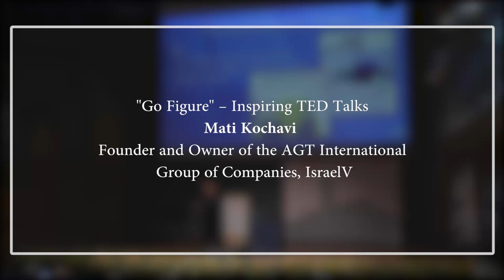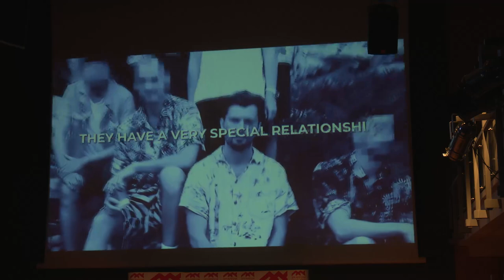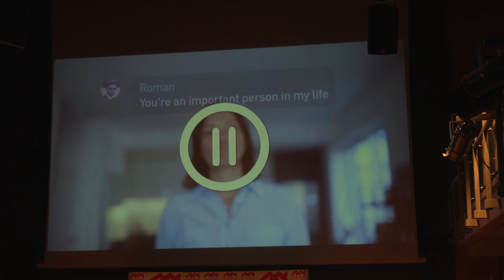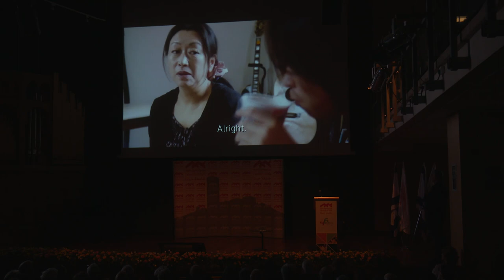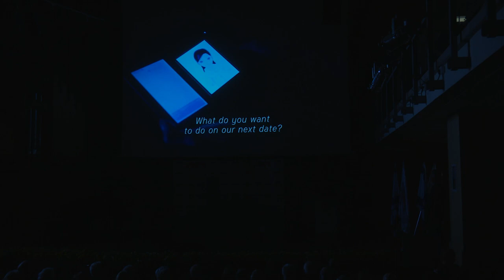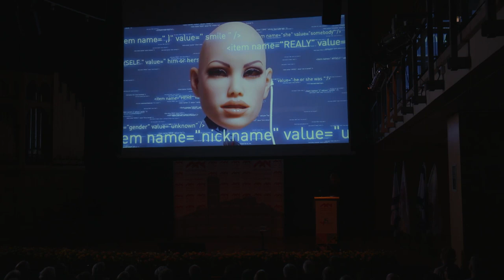"Go Figure" - Inspiring TED Talks: Mati Kochavi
"Go Figure" - Inspiring TED Talks:
Mati Kochavi, Founder and Owner of the AGT International Group of Companies, Israel
"Love in the Age of AI"